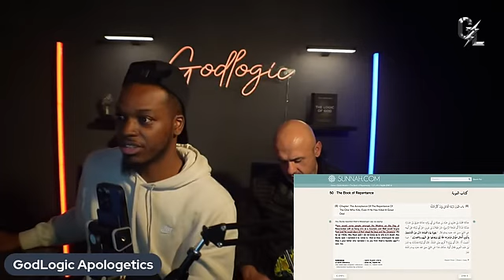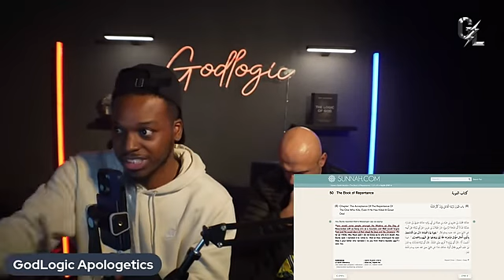Female Muslim Challenges Sam Shamoun and GodLogic And THIS HAPPENED